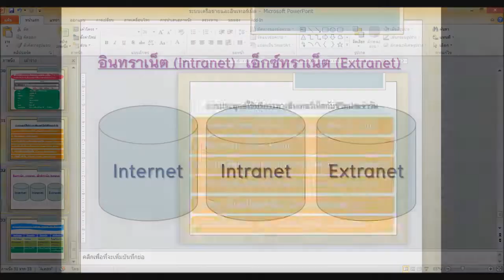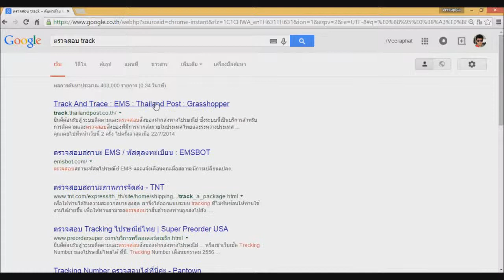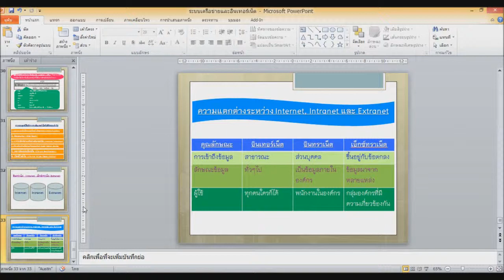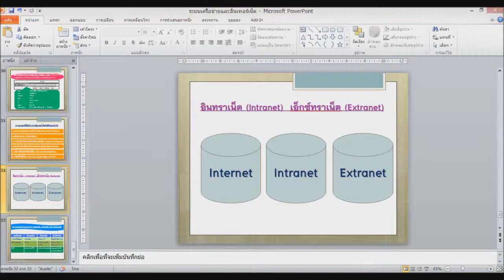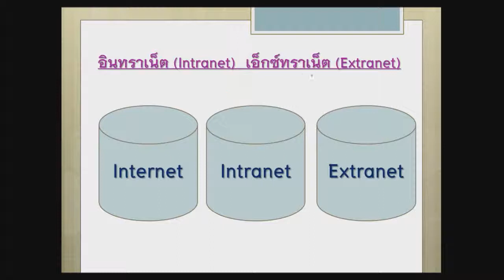PR Com2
ส่วนหนึ่งของ DVD การติวสอบบรรจุ ของสถาบันวิชาการไอคิวไบรท์ เชียงใหม่  สนใจสั่งซื้อ DVD+หนังสือเตรียมสอบ โทร 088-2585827 หรือ เพจ IQBright-CM.com
**โทรด่วน!!! รับโปรโมชั่นราคาพิเศษ ถึง 23 เม.ย. เท่านั้น